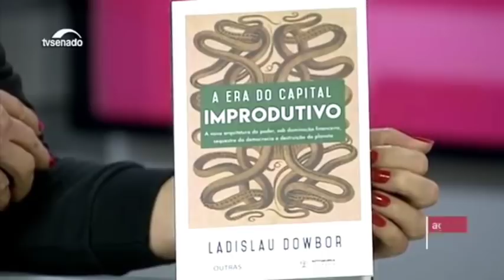Ladislau Dowbor - A era do capital improdutivo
O economista e professor da PUC, Ladislau Dowbor, em entrevista concedida à TV Senado, apresenta as ideias desenvolvidas em seu livro "A era do capital improdutivo". Dowbor explica como o mercado financeiro global parasita os setores produtivos da economia, tornando difícil o empreendimento e levando à desindustrialização, desemprego e recessão econômica, já que a economia se volta para a especulação e não para a produção. Fala ainda sobre como o setor financeiro ocupa posições de grande poder político hoje e impede que os governos controlem esse mercado.